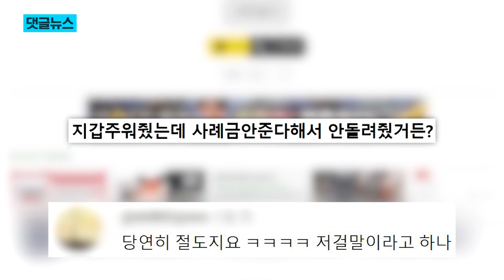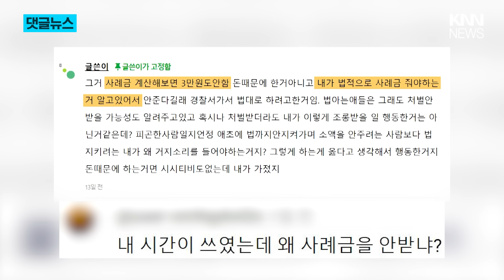좋은 마음으로 지갑 찾아줬다가... / KNN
한 네티즌이 분실된 지갑을 주인에게 찾아줬다는 사연을 올렸다가
되레 뭇매를 맞고 있습니다.